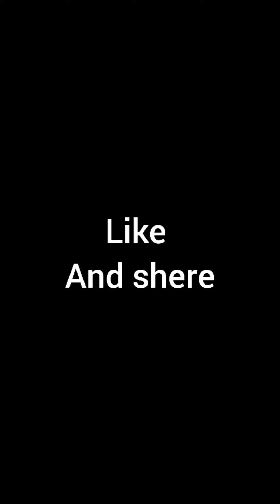Ragib Ali Reels @LightsCameraAction (new video)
keep saporting guys Follow me Instagram I'd @Ragibali740